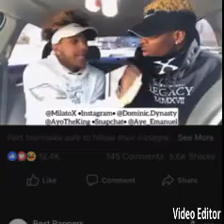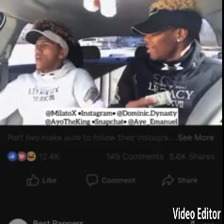Best Rapping & Singing Compilation Of DECEMBER 2018